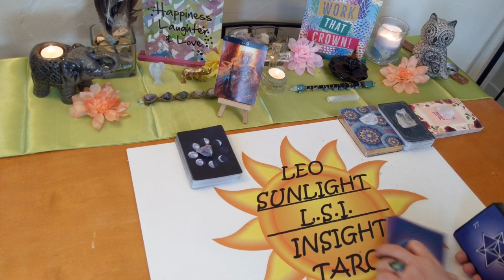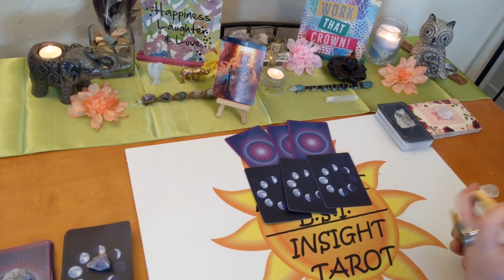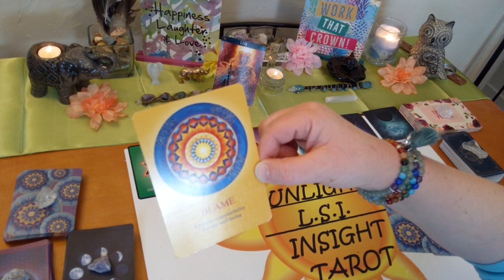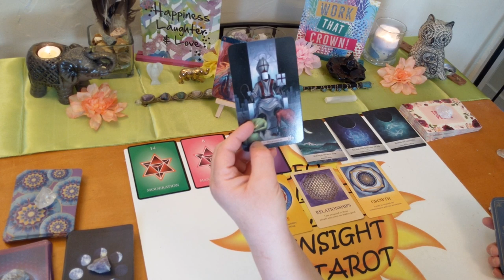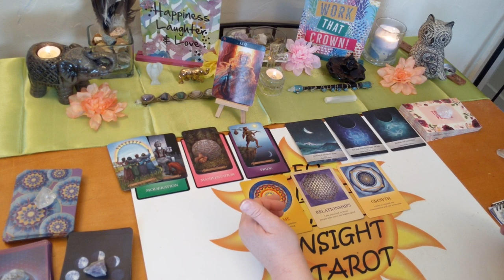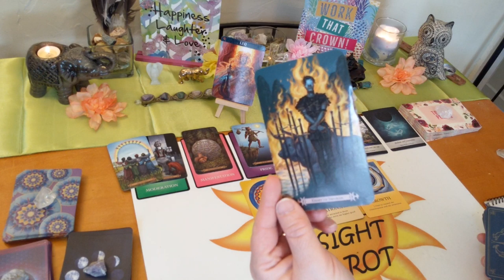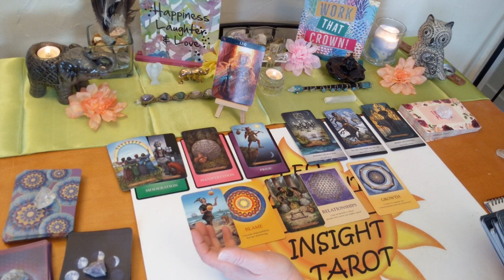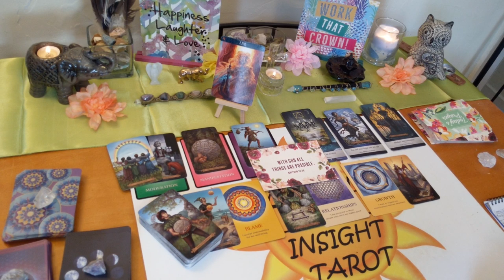Leo Spirit Guide Messages ~ May 2020 *All is Possible*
♌Leo♌ Monthly Messages from Spirit Tarot & Oracle card reading. What your spirit guides & angels want you to know right now.

🎴Decks used:
Barbiere Zodiac Oracle – Barbara Moore
Numerology Oracle